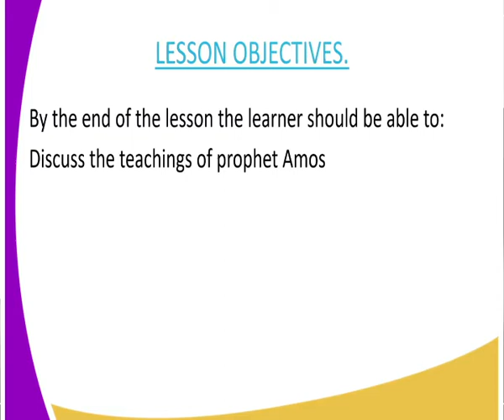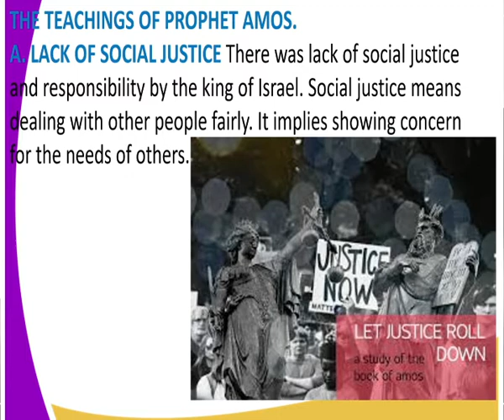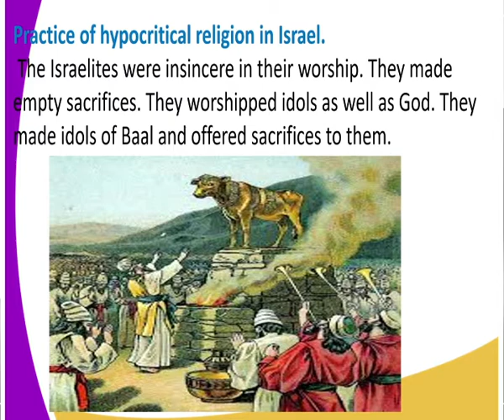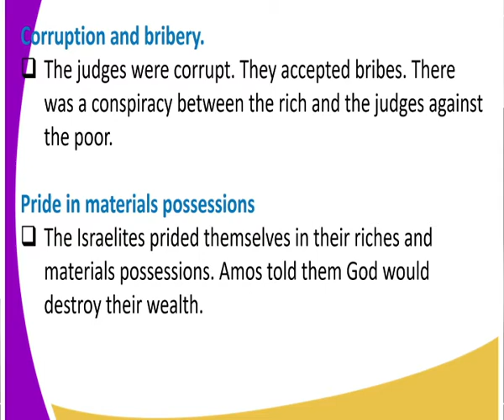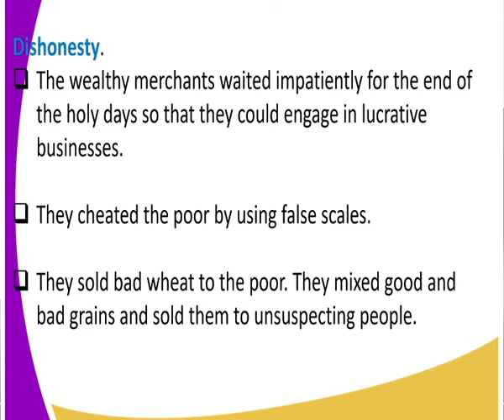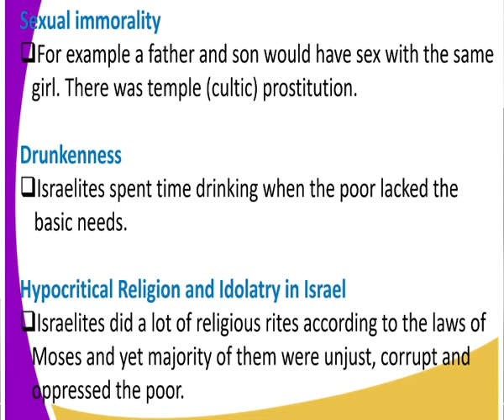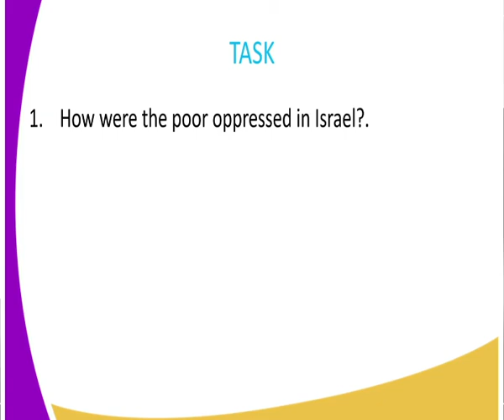CRE Form 3 Teaching of Prophet Amos lesson 17